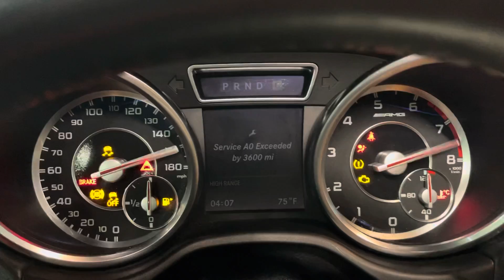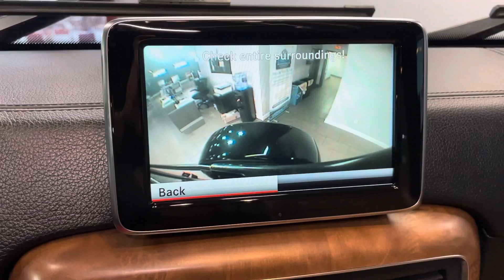2015 MERCEDES-BENZ G63 AMG SUV 4D TWIN TURBO 5.5L V8 AWD